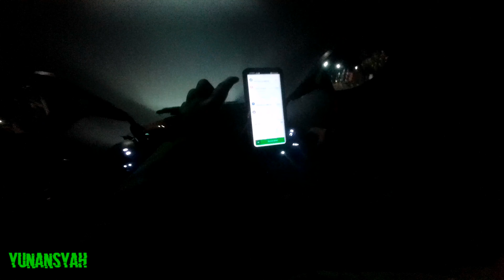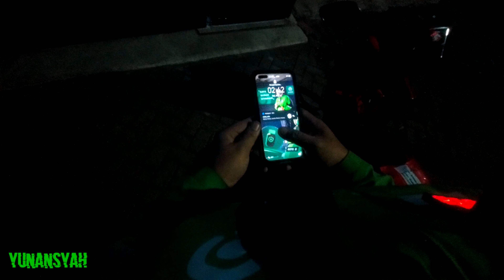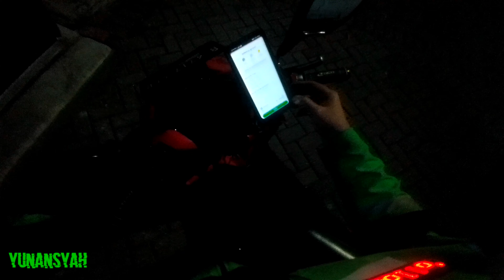Halodoc K24 Bintaro Permai - Citra Garden 2 #587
Orderan Halodoc Gomed dari K24 Bintaro Permai antar ke kawasan Citra Garden 2 Kalideres gasslah, semoga cepat sembuh 😁🙏😁